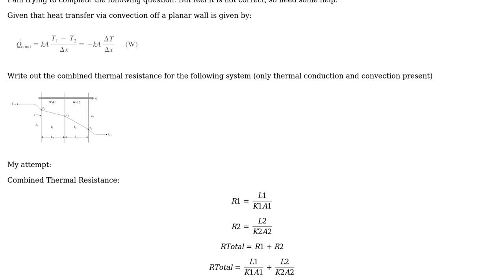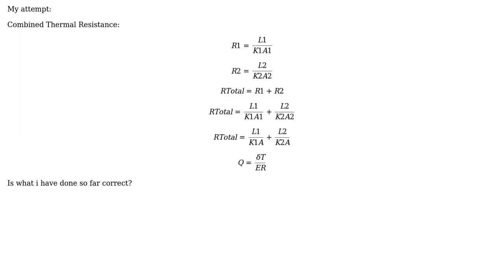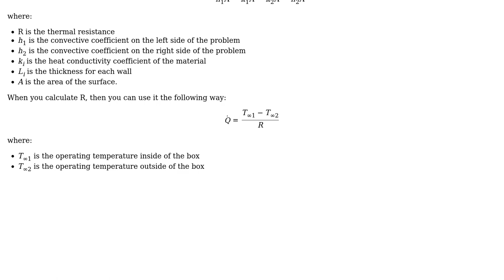Engineering: Thermal Resistance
With thanks & praise to God, and with thanks to the many people who have made this project possible! | Content (except music & images) licensed under CC BY-SA | Music | Images & others | With thanks to user NMech user Kyle Anderson and the Stack Exchange Network Trademarks are property of their respective owners. You are responsible for your own actions.